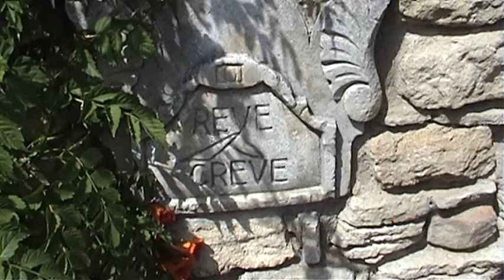gordes2_2005 (2)